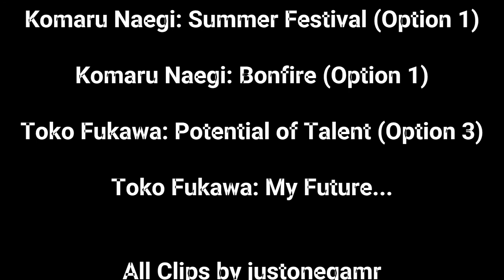Danganronpa S: Ultimate Summer Camp - Komaru and Toko Moments.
[Reupload because I missed an event]

Happy Danganronpa S: Ultimate Summer Camp, but it's only the interactions involving both Komaru and Toko/Genocide Jack (Tokomaru). The specific interactions are credited at the end of the video.

None of the clips in this video belong to me. I took them from justonegamr, who you can find here.